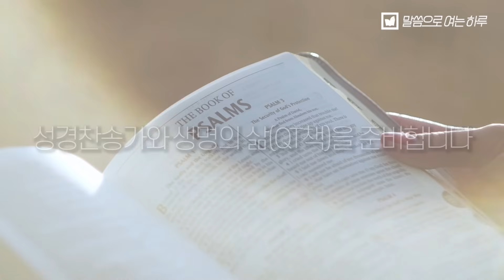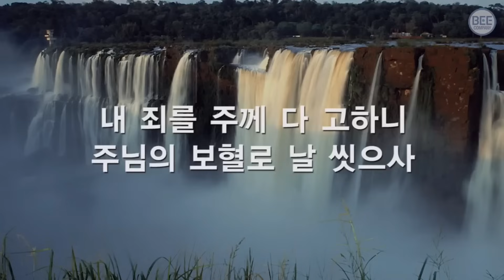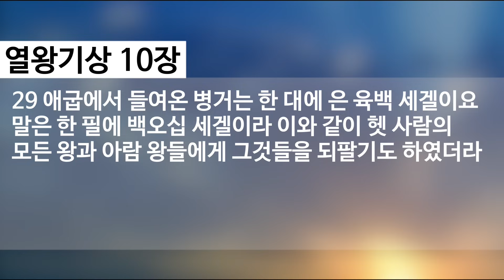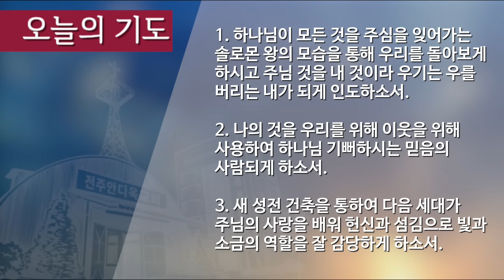말씀으로 여는 하루_4월 27일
열왕기상 10:14-29
제목: 하나님의 약속으로 누리는 부와 명성?
설교: 양은성 목사